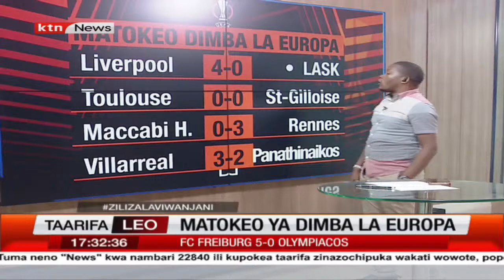Matokeo ya dimba la Europa